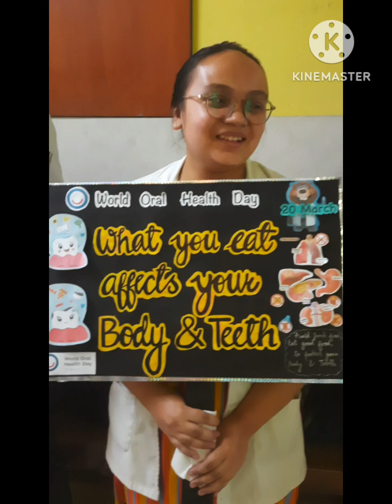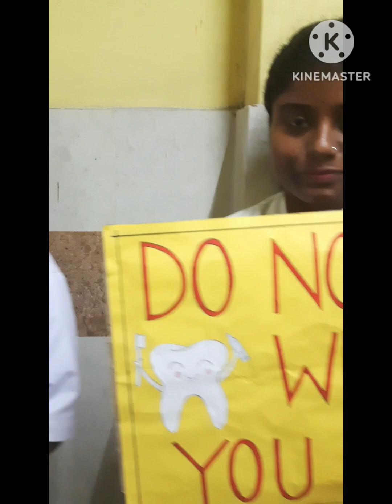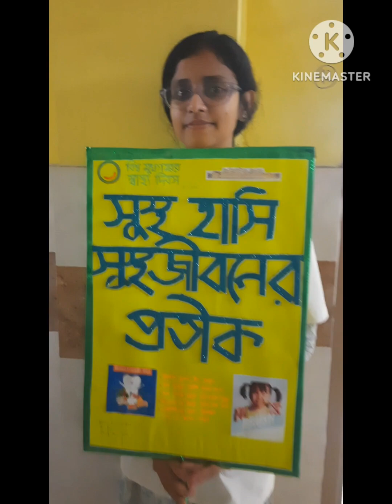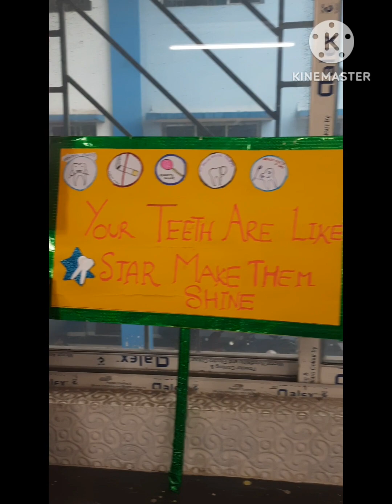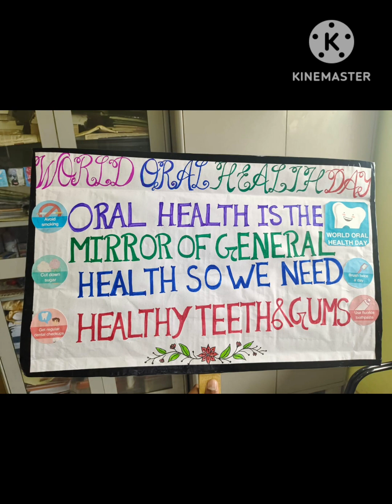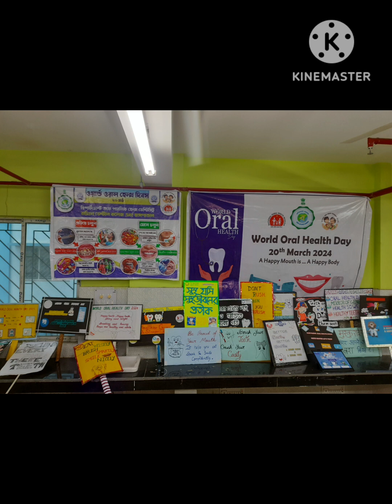World 🌎 Oral health day organized by Burdwan dental college and hospital 🏥.